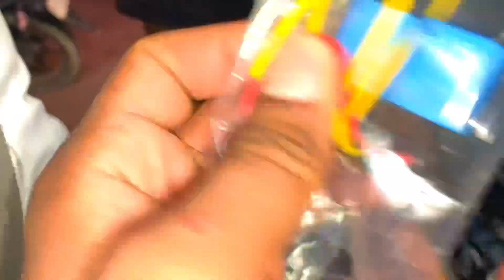Yamaha R15 v4 modification🥵|| R15 v4 🤩 fully modified cost ? Legal modification ?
hey Everyone

I am ajay from Patna

Legal modification ?

best r15 v4 modification,
black r15 v4 modification,
r15 v4 blue modification,
r15 v4 blue colour modification,
r15 v4 back light modification,
r15 v4 racing blue modification,
r15 v4 matte black modification,
r15 v4 white colour best modification,
r15 v4 bike modification,
yamaha r15 v4 back seat modification,
r15 v4 modification cost,
r15 v4 modification colour,
r15 v4 modified white colour,
r15 v4 coolant change,
r15 v4 modified colour,
r15 v4 custom modified,
r15 v4 modified crash guard,
r15 v4 coolant change tamil,
r15 v4 colour change,
r15 v4 modification red colour,
r15 v4 white colour modification,
r15 v4 red colour modification,
r15 v4 black colour modification,
r15 v4 colour modification,
r15 v4 glossy black colour modification,
yamaha r15 v4 white colour modification,
r15 v4 red colour full modification,
r15 v4 modification delhi,
r15 v4 modified ducati,
r15 v4 modified double disc,
r15 v4 drl modified tamil,
r15 v4 doom modified,
r15 v4 modified dark knight,
r15 v4 modified double exhaust,
r15 v4 modified drl light,
yamaha r15 v4 drl modified,
r15 v4 modified dual exhaust,
r15 v4 dark knight modification,
r15 v4 drl modification,
r15 v4 display modification,
r15 v4 drl light modification,
r15 v4 decent modification,
r15 v4 headlight drl modification,
r15 v4 modification exhaust,
r15 v4 modified exhaust,
r15 v4 exhaust modified public reaction,
r15 v4 modified exhaust sc project,
r15 v4 modified exhaust malayalam,
r15 v4 modified exhaust sound tamil,
r15 v4 modified exhaust mileage test,
r15 v4 change exhaust,
r15 v4 modified exhaust flyby,
r15 v4 exhaust sound modification,
r15 v4 exhaust modification,
r15 v4 monster edition modification,
r15 v4 white colour eye modification,
yamaha r15 v4 motogp edition modification,
r15 v4 blue colour eye modification,
r15 v4 stock exhaust modification,
r15v4 eye modification,
r15 v4 engine modification,
r15 v4 white colour exhaust modification,
r15 v4 modification full video,
r15 v4 modification full,
r15 v4 filter change sound,
r15 v4 modified full black,
r15 v4 modified full video,
r15 v4 modified full,
r15 v4 full modified tamil,
r15 v4 full modified price,
r15 v4 modified fog light,
r15 v4 modified full system exhaust,
r15 v4 full modification,
r15 v4 front light modification,
r15 v4 front modification,
best modification for r15 v4,
r15 v4 fog light modification,
r15 v4 full black modification,
r15 v4 full modification video,
r15 v4 m full modification,
r15 v4 full body modification,
r15 v4 modified green colour,
r15 v4 looking glass modified,
r15 v4 modified graphics,
r15 v4 black golden modified,
yamaha r15 v4 graphics modified,
r15 v4 gear change,
r15 v4 metallic grey modified,
r15 v4 modified grey colour,
r15 v4 modified golden colour,
r15 v4 grab rail modification,
r15 v4 graphics modification,
r15 v4 best graphics modification,
r15 v4 glossy black modification,
r15 v4 grab rail modification tamil,
r15 v4 green modification,
r15 v4 green colour modification,
r15 v4 modified ninja h2,
r15 v4 modified headlight,
r15 v4 headlight change,
r15 v4 modified handle,
r15 v4 modified h2r,
r15 v4 handlebar modification tamil,
r15 v4 modified hayabusa,
r15 v4 modified second hand,
r15 v4 modified hyderabad,
r15 v4 headlight modified tamil,
r15 v4 headlight modification,
r15 v4 handlebar modification,
yamaha r15 v4 handlebar modification,
r15 v4 handle modification,
r15 v4 black headlight modification,
r15 v4 modification in bangladesh,
r15 v4 modification in bd,
r15 v4 modification in tamil,
r15 v4 modification ideas,
r15 v4 modification in kolkata,
r15 v4 modification in telugu,
r15 v4 modification in bangalore,
r15 v4 modified into r1,
r15 v4 modified into zx10r,
r15 v4 modified into bmw s1000rr,
r15 v4 intensity white modification,
modification in r15 v4,
r15 v4 indicator modification,
best modification in r15 v4,
light modification in r15 v4,
legal modification in r15 v4,
r15 v4 indo modification,
r15 v4 modified joker,
r15 v4 convert r6,
r15 v4 modified skd,
r15 v4 modification kit,